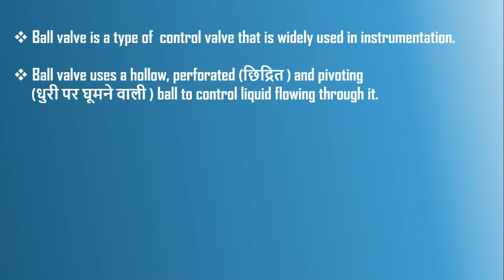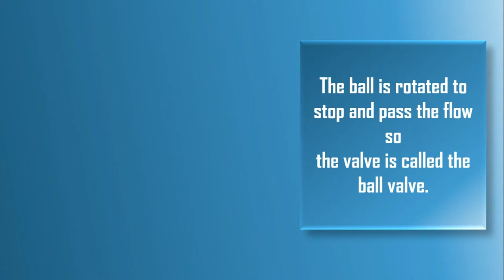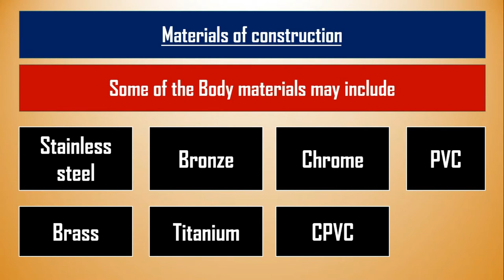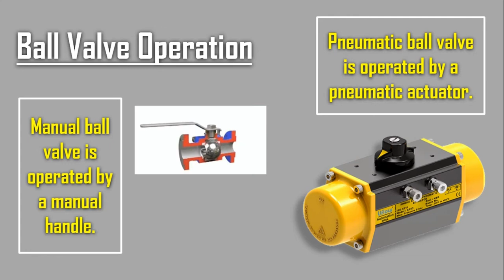pneumatic ball valve|| ball valve types ||pneumatic control valve|| pneumatic actuator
we will discuss pneumatic ball valve its a pneumatic control valve and is operated by a pneumatic actuator. Engineering study uploads instrumentation and control engineering videos. this video is about ball valve in hindi. This video is helpful for instrumentation technician and field instrumentation.